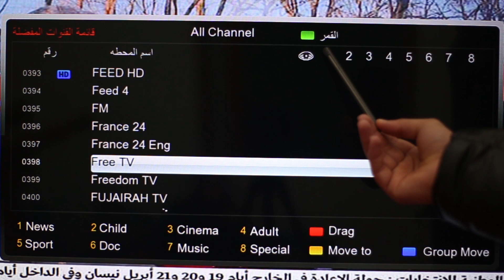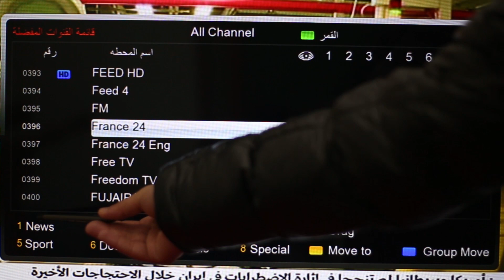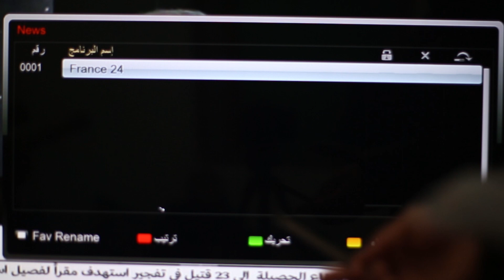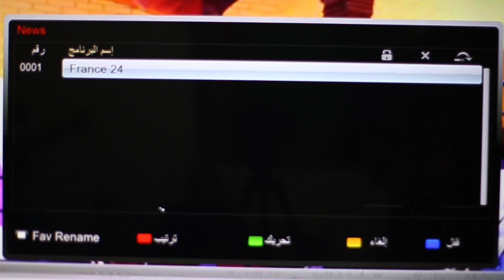إستمتع بمشاهدة القنوات المفضلة لديك في أي وقت تريده - Favorite Channels - les chaînes favoris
🔔 😍😍😍 إشترك في قناتنا يا أحلى إنسان 😍😍😍 🔔

يمكنكم زيارة موقعنا للمزيد من الدروس والاخبار